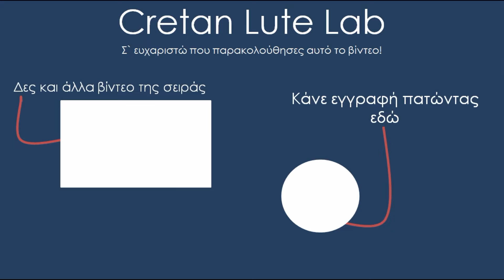“Κρασουνιανός συρτός" Ν. Βενιανάκης-Γ.Ξυλούρης | ΛΑΟΥΤΟ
💥ΚΑΤΕΒΑΣΕ ΔΩΡΕΑΝ το eBOOK 85 Σελίδων “Ασκήσεις και τραγούδια για το Κρητικό λαούτο”
Πληροφορίες για το κομμάτι:
“Κρασουνιανός συρτός" Ν. Βενιανάκης-Γ.Ξυλούρης
Η ηχογράφηση που μελέτησα για την παραγωγή αυτού του βίντεο περιέχεται σε δίσκο βινυλίου 45 στροφών (7" Single) το 1967 στη Music–Box, με αριθμό καταλόγου MB 720. Στην Β΄ πλευρά του δίσκου υπάρχει το καλαματιανό «Πάρε με να καλαμίζω», με τον Νίκο Βενιανάκη στο τραγούδι και τη λύρα και τον Ψαρογιάννη στο λαούτο.
Τη μουσική του «Κρασουνιανού Συρτού» που βασίζεται σε παλιό αποκορωνιώτικο σκοπό, ο Γιάννης Ξυλούρης συνέθεσε το 1967 αλλά τον ξαναχρησιμοποίησε με τον Νίκο Ξυλούρη για το πασίγνωστο συρτό «Δικαίωμά μου ν’ αγαπώ» («Σαν βρεις καλλιά ντελικανή»), το οποίο ηχογράφησαν για δίσκο βινυλίου 45 στροφών (7" Single) το 1969
Πηγή Youtube Channel: Γιάννης Ξυλούρης ή Ψαρογιάννης